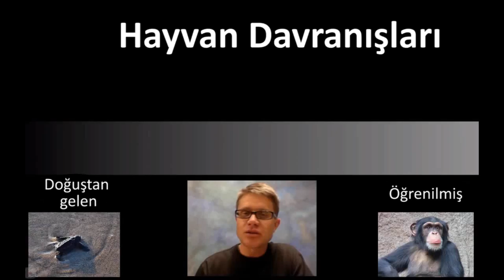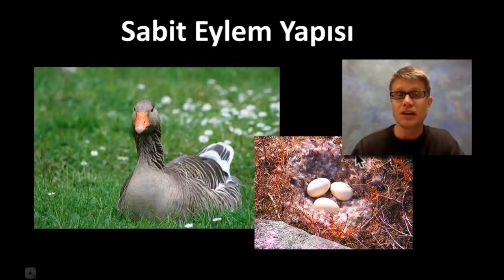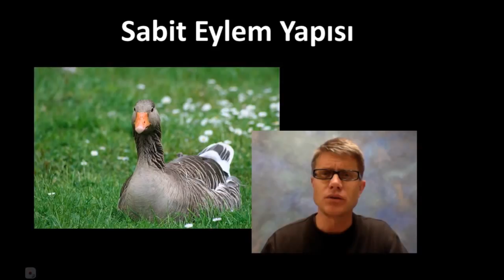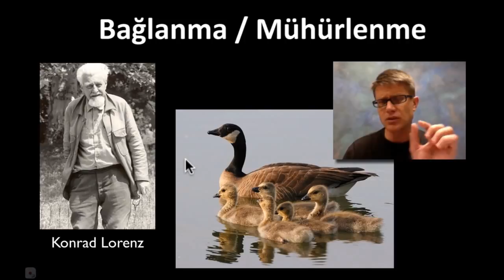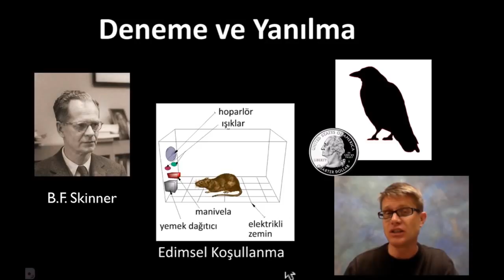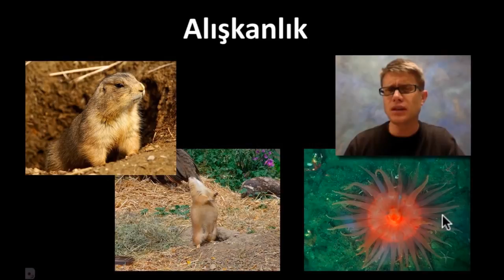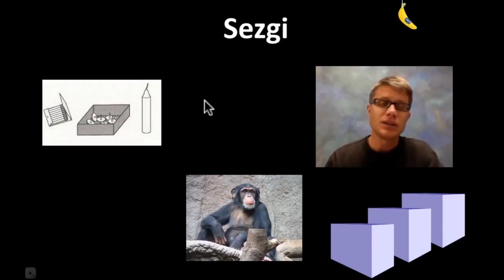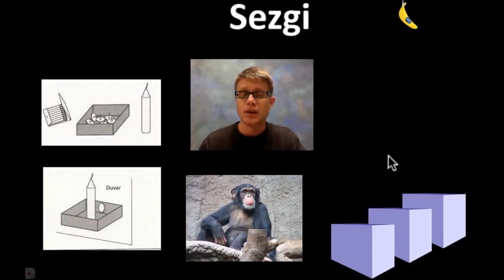Hayvan Davranışları (Bozeman) (Biyoloji / Davranışsal Biyoloji)